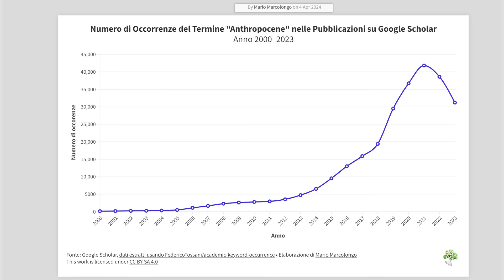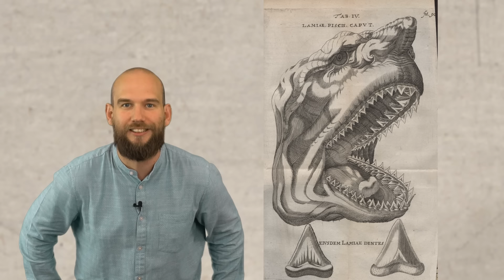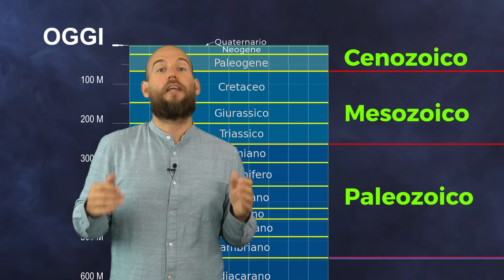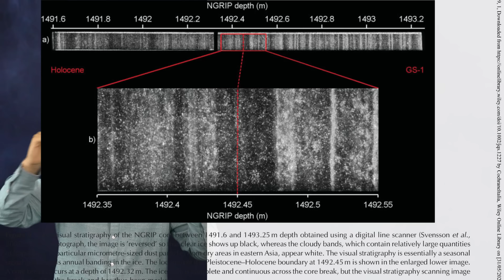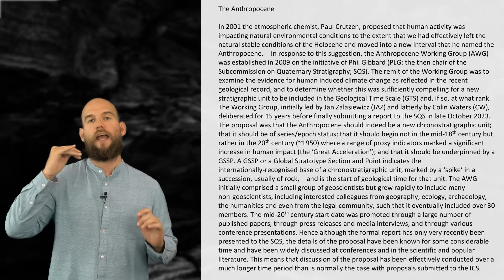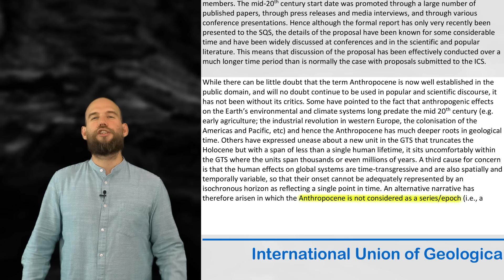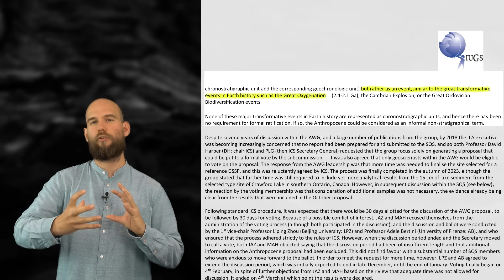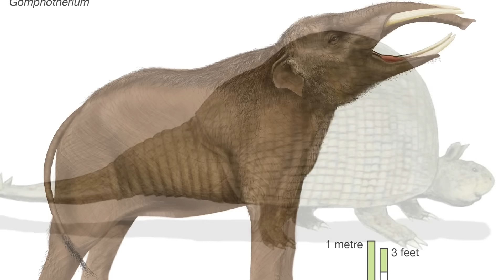Abbiamo creato una Nuova Epoca Geologica? - Antropocene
Antropocene è stato proposto come nome per l'attuale epoca geologica. Ma i capi dei geologi sembrano aver detto di no: come mai?

Ci vediamo il 14 giugno a Rovereto alle 19 al SETE Festival.

Ho citato il libro: La grande accelerazione. Puoi acquistarlo qui

QUI PUOI ACQUISTARE IL LIBRO.